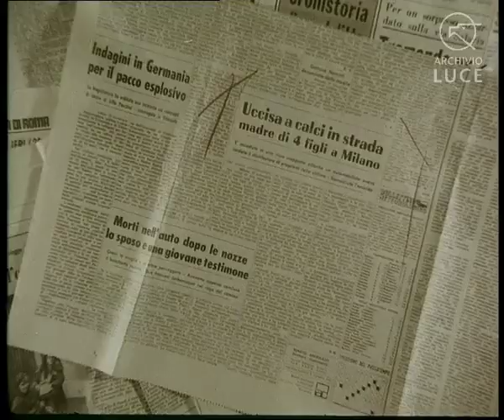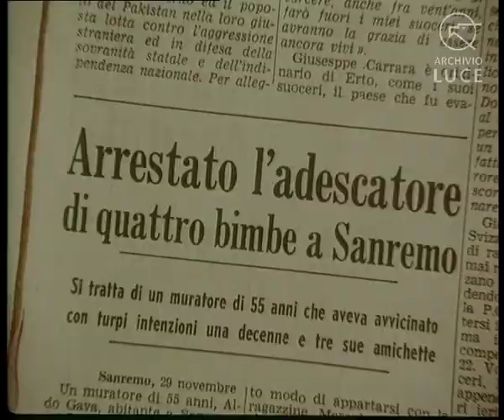Di ambiente si muore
Regia di Enrico Franceschelli, 1972

Il documentario attraverso la descrizione e l'analisi delle varie condizioni di vita create dall'uomo e nelle quali l'uomo stesso si è costretto a vivere primo passo della sua aggressione verso gli ambienti naturali. Alla estinzione e distruzione di specie animali e dell'habitat, all'avvento dell'era industriale che ha comportato contaminazioni, fumi, polveri, pesticidi, infestanti. All'esplosione demografica e all'accumulo dei rifiuti non degradabili. Illustra quali potranno essere le conseguenze per l'uomo prossimo futuro e conclude sulle previsioni di un nuovo post-diluvio, seguendo i corsi e ricorsi storici.